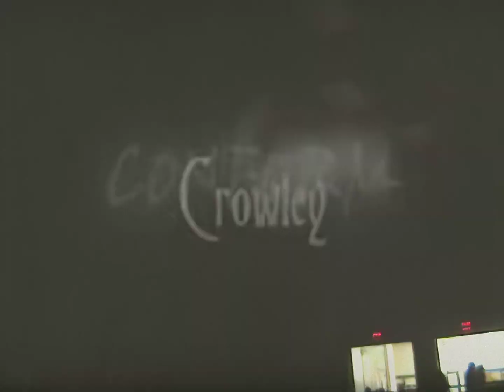EPW 05/20/2006: Last Man Standing - Mike Bennett vs. Bob Evans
From Eastern Pro Wrestling's "Vindikation" event on May 20, 2006 in Plainfield, Connecticut.

The Indie Wrestling Archive is material from my personal private collection and material graciously donated by people in and around the professional wrestling industry.

Notes:
* My videos are best viewed in 1080p when available. While in most cases my source footage is standard definition, I have upscaled it using A.I. to take advantage of YouTube's better handling of high definition video and to maximize the viewing experience.

* Some music has been edited due to copyright. Sorry for the inconvenience.